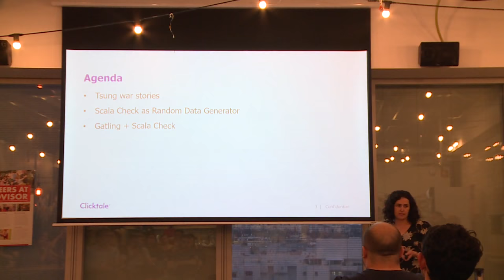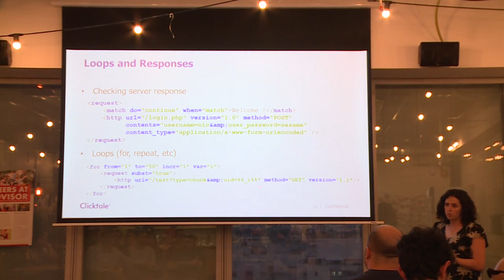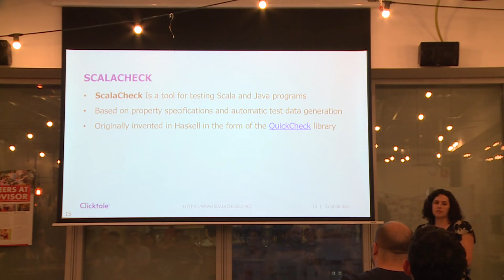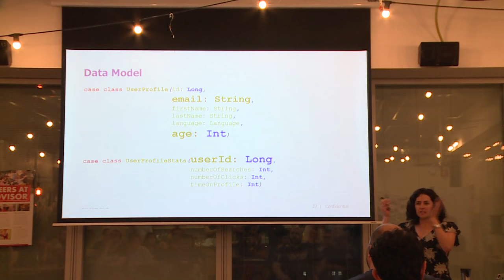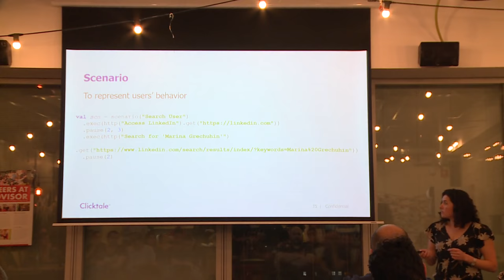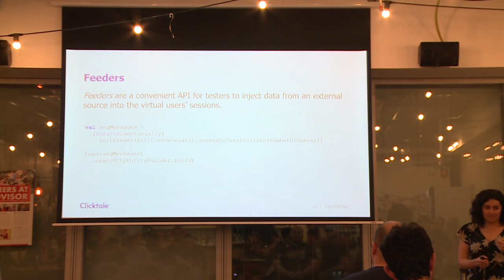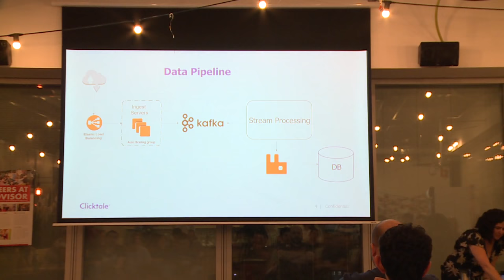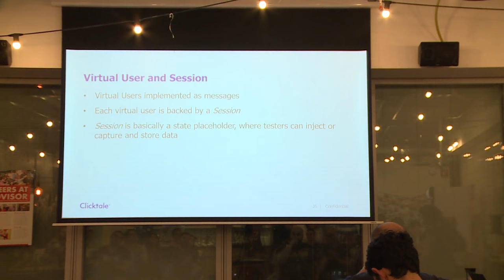Stress Testing Data Pipelines - Marina Grechuhin (Hebrew)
This talk was given at the Underscore meetup on 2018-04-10

Most systems are developed under the assumption of normal operating conditions, but normal operating conditions are just the norm. What happens when the system suffers from any of the extreme conditions? The system goes down.
The goal of stress testing is to identify application issues that will arise or become apparent only under extreme conditions, which means having testing scenarios as close as possible to real production behavior. In this talk we'll review the possible solutions to stress testing Scala applications. We'll talk about technologies such as Tsung and Gatling, and see how we can leverage existing data generation frameworks to our advantage.

Marina has worked with Microsoft technology stack for almost 12 years. Worked in a variety of roles from web and mobile (when no smartphones existed yet) development, NLP, Startup Management. Most recently, Marina made a transition to Linux and Scala, working on variety of projects like high throughput pipeline using Spark, Spray.IO and more. She’s a big fan of clean code and software craftsmanship.